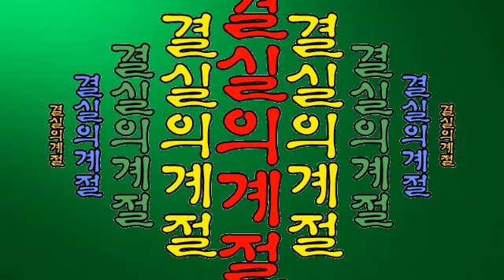결실의 계절 2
결실의 계절